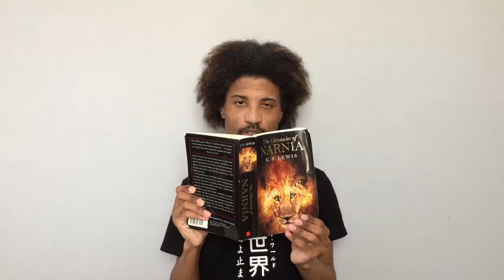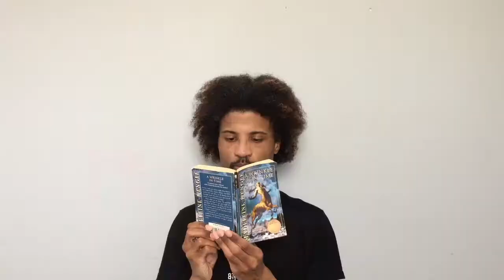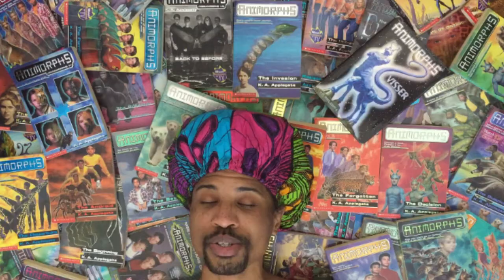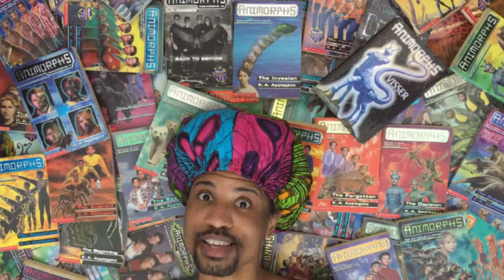【英語ver.】Hikaru Utada - "Time" full English cover | 宇多田ヒカル「Time」英語カバー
Where do I even begin? This video was so much fun! N is for 'nostalgia.' Everything you see in this video came straight from my own closet, and it was such a blast revisiting my childhood days.

I wrote these English lyrics, but I don't own the original lyrics or music.